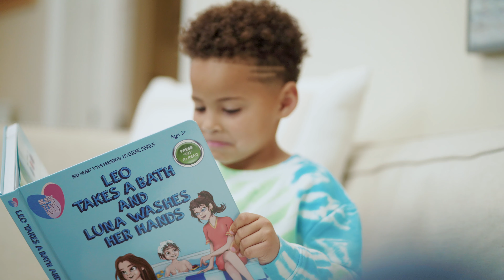Big Heart Toys | Healthy Fundamental Hygiene Habits for Kids Newest Leo & Luna Resource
Do you ever have trouble teaching your kids healthy hygiene habits? We've got a brand-new resource to support you in that journey!

Leo and Luna learn all about fundamental hygiene habits in the newest series addition. As your child follows along, they’ll learn to conquer routines that keep them clean and healthy. Leo serves as a great model to inspire a safe and exciting bath-time experience, while Luna lays out clear steps for diligent hand-washing.

Your child can explore the pages on their own, or read with you! Each book is accompanied by two educational handouts designed to elevate your child’s learning experience. Both handouts come with a series of questions and answers to review with your child, written by a Speech Therapist.

The social skills handout works to unpack emotional dilemmas, solve communication breakdowns, and decode body language. The inferencing handout offers explicit practice with honing detective skills, such as using context clues, background information, and critical thinking to solve social nuances.

The audio playback feature serves as an excellent way to increase engagement, build autonomy, and foster independent reading skills.